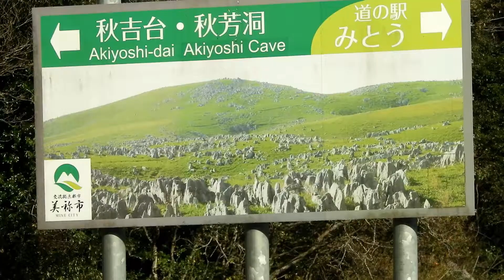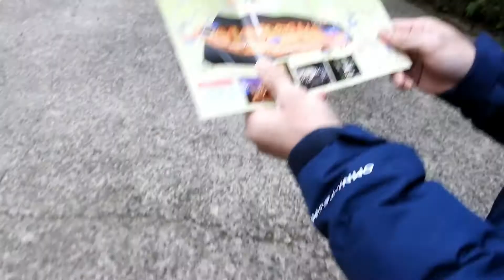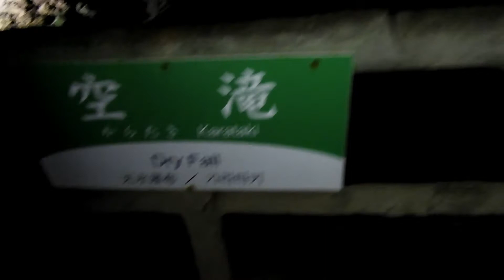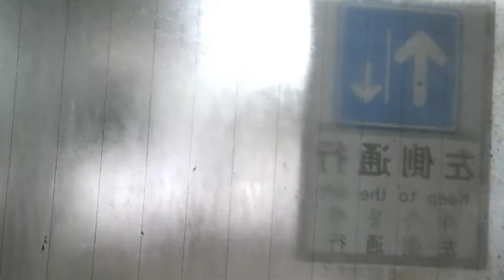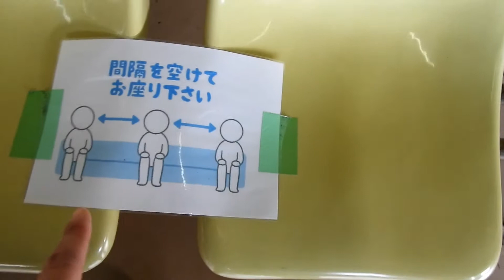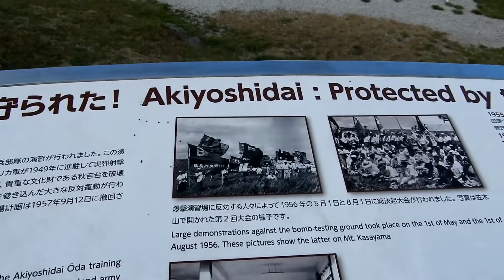CONOCÍ AKIYOSHIDO, LA CUEVA DE ROCA CALIZA MAS GRANDE DE JAPÓN Y AKIYOSIDAI.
En este video registro mi visita a la ciudad de Mine en la prefectura de yamaguchi ken.
En donde exploré la cueva Yamashido , la cueva de roca caliza más grande del Japón y aproveché para recorrer el parque nacional de Akishiodai, subir al observatorio y pasear entre sus montanas en auto para apreciar su esplendoroso atardecer.